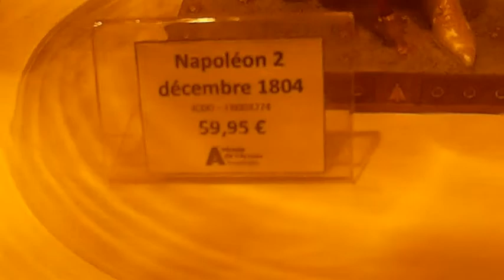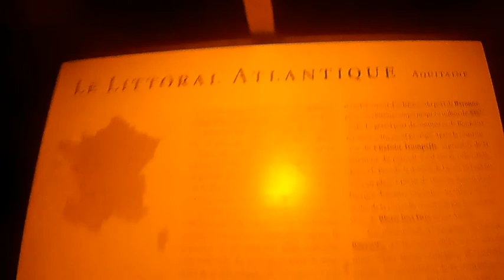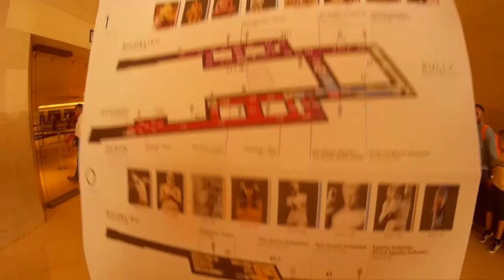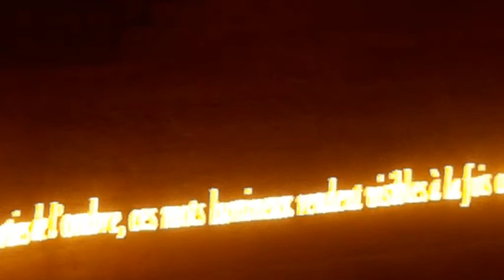TOUR di PARIGI #3 - Musée de l'Armée, Museo del Louvre e La Basilique du Sacré Cœur de Montmartre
Altro giorno altra fantastica esperienza. Louvre bellissimo in tutte le sue sfaccettature, la Gioconda davvero molto profonda per non parlare di tutte le altre  meraviglie li presenti. Dal Sacro Cuore una vista fantastica, molto bello anche l'interno. La tomba di Napoleone la ciliegina sulla torta, enorme, magnifica e imponente.
Domani #4 parte del vlog, mi raccomando non siate timidi con i like.

                                                                Qui Zeus, bella